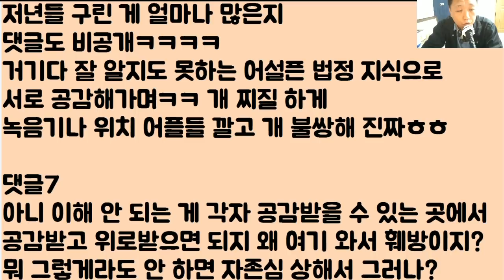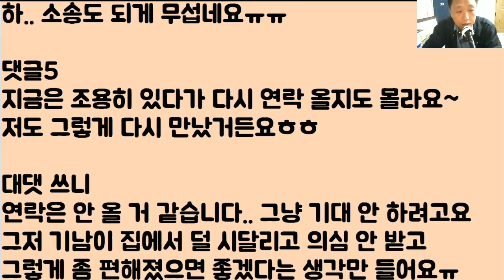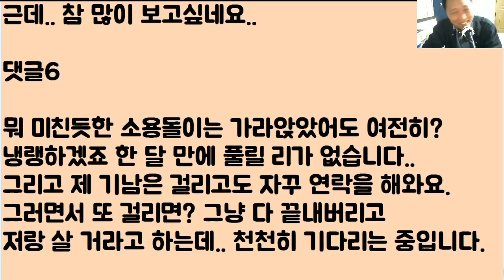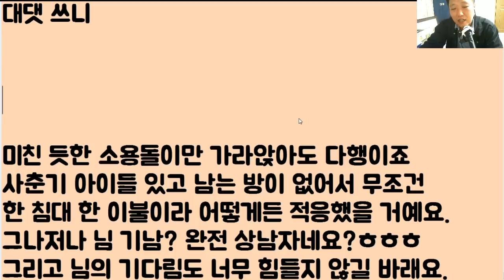[푸핰ㅋㅋㅋㅋ] 간만에 거지 같은 불륜 카페 근황ㅋㅋ 집에 있는 본처들 질투하면서 쿨한 척.. 그러나 없는 알까지 부들부들 떨어대며 정신승리하는 중ㅋㅋㅋㅋㅋ